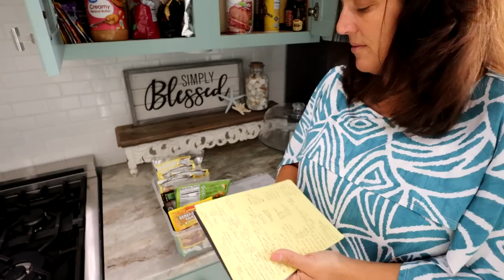Planning Meals and a better Storage